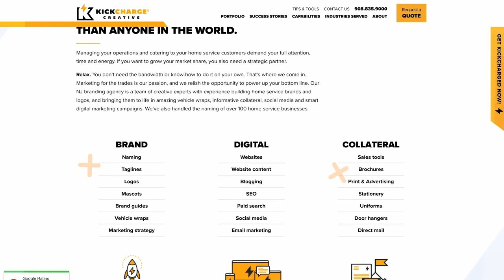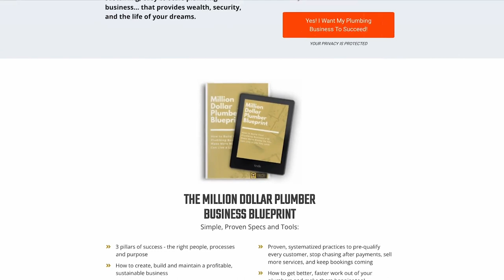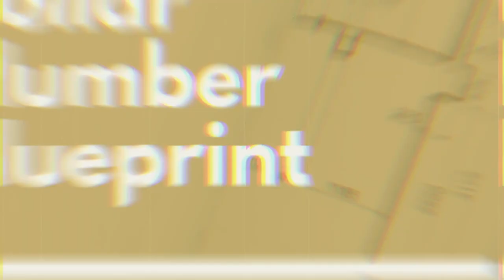The Freedom Lifestyle: How to Escape the 9-5 Grind Forever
Are you dreaming of achieving the freedom lifestyle? In this video, we will explore how to achieve that dream, specifically through the plumbing business. Learn essential tips on how to start a plumbing business and what it takes to grow it successfully.

We’ll discuss key strategies for plumbing pricing and job costing, which are crucial for maximizing profitability. Whether you’re a master plumber or just starting out, this video provides valuable plumbing business advice that will help you thrive in the competitive home service industry. Discover innovative plumbing business ideas and effective business plans that can set you on the path to becoming a successful plumbing business owner.

With the right business mindset and entrepreneurial spirit, you can unlock the door to financial freedom.

Join us as we guide you through the steps needed to build a prosperous plumbing business and achieve the lifestyle you desire!